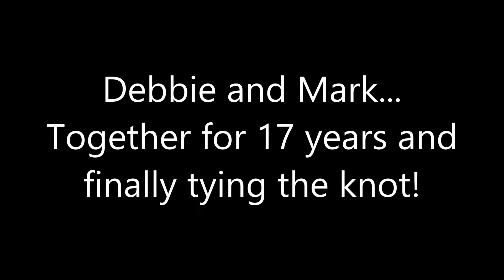Debbie and Mark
This video is dedicated to my Aunt Debbie and Uncle Mark. CONGRATS ON YOUR WEDDING!

"A Thousand Years" song by CHRISTINA PERRI